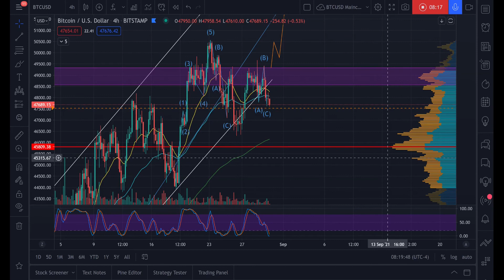Why Bitcoin Still Has Another Chance at Breaking Resistance [Daily Bitcoin Update]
Bitcoin is maintaining market structure and is still technically bullish although it is exhibiting some weakness in having been rejected from our band of resistance on three prior occasions. Will the fourth try be a charm?

We discuss...